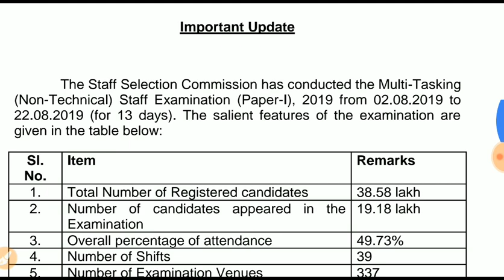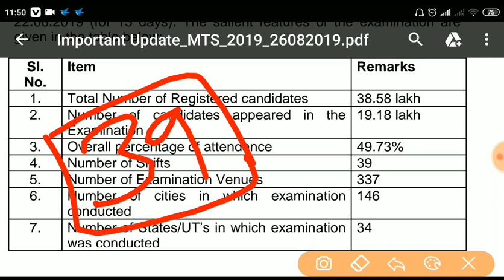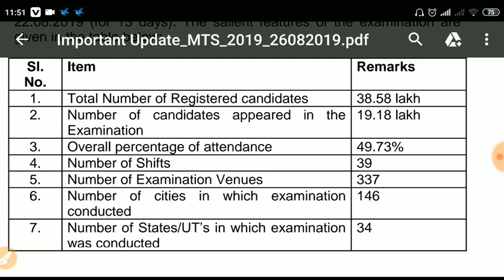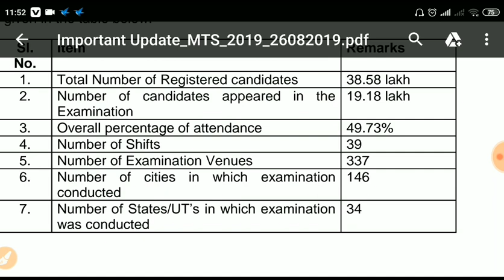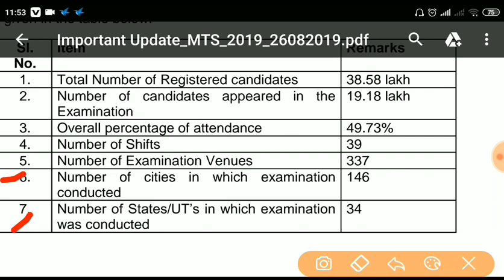SSC MTS New Cutoff marks 2019 II Big changes after Answer Key ,जादा नहीं जाने वाली कटऑफ